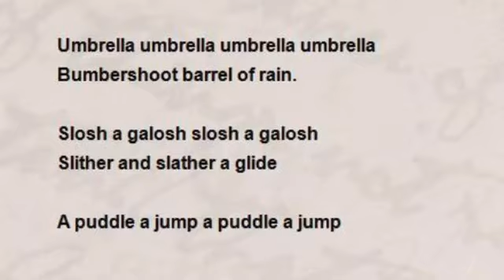Weather by Eve Merriam